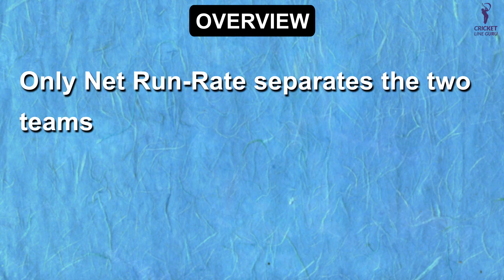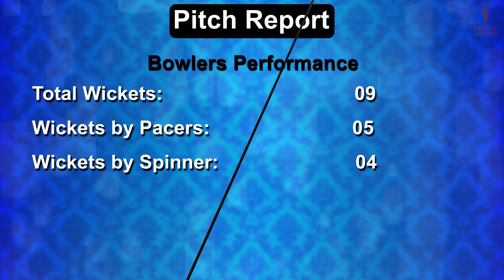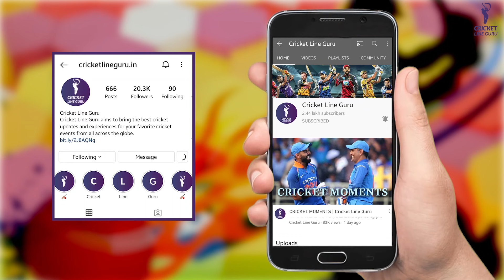21st Match The Hundred: Southern Brave vs Northern Superchargers | Key Players & Playing XI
This video is the pre-match analysis of the ongoing series The Hundred. The contest is between Southern Brave and Northern Superchargers. You can get the following information regarding this match:

- Playing xi
- Venue Analysis
- team analysis
- Key Players